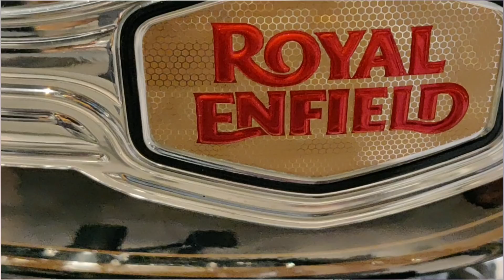2019 Royal enfield standard 350 ABS review, mileage, vibration, top speed, price etc.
2019 Royal enfield standard 350 ABS review, mileage, vibration, top speed, price etc.